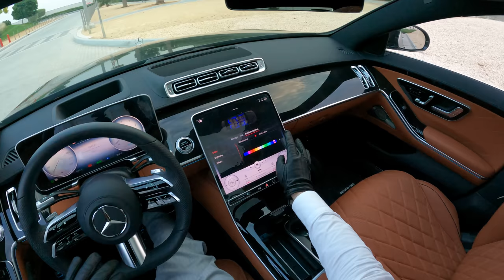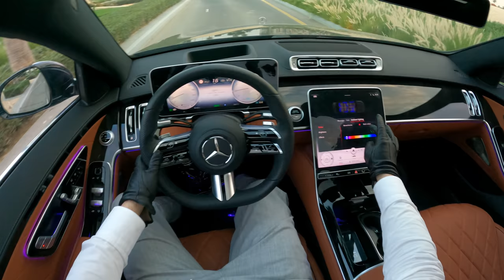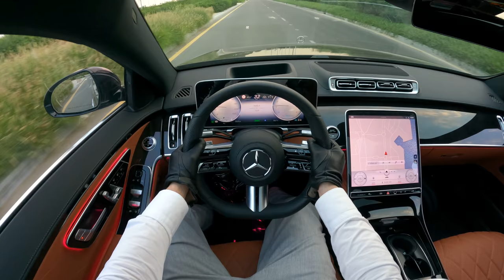The New Mercedes-Benz S-Class 2021 Test Drive At Sunrise POV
If you're interested in the new Mercedes-Benz S-Class 2021, be sure to watch this test drive at sunrise! This video captures the beauty of the S-Class as it drives through the sunrise in Los Angeles.

Mercedes-Benz has released a lot of new footage for the 2021 S-Class, and this is one of the coolest videos. This test drive at sunrise gives you a great look at the new features and design of the S-Class 2021. If you're interested in the new S-Class, be sure to watch this video!
In this Mercedes-Benz S-Class 2021 test drive video, we take you for a spin in the brand new S-Class 2021 at sunrise!Mercedes-Benz is the latest car manufacturer to join the ranks of the top luxury car brands, and the new S-Class 2021 is proof. See the new S-Class in all its glory as we take you on a test drive at sunrise! From the luxurious leather seats to the cutting-edge technology available, this is one video you don't want to miss!Mercedes-Benz has just released the new S-Class 2021 and in this video we take it for a test drive at sunrise. The S-Class is one of the most luxurious cars available and it's perfect for luxury car lovers out there.This test drive is a great way to see how the new S-Class performs and to get a sneak peak of what the car will be like when it's released in 2021. If you're a Mercedes-Benz fan, this is a must-watch video!

Overview:
Boasting spectacular levels of luxury and state-of-the-art technology, the 2021 Mercedes-Benz S-class sedan is the German company's flagship and a rolling statement of success. Although its storied history is partly responsible for that prestige, the latest generation looks to improve on its impressive predecessor in every way, making it an Editors' Choice winner. The new S-class has grander proportions, an even richer interior, innovative safety equipment, and some seriously futuristic features. The highlights include a 3D gauge cluster, a massive OLED touchscreen, rear-wheel steering for better maneuverability, and an active air suspension that makes cornering smoother and keeps passengers safer in the event of a collision. A pair of turbocharged powertrains and standard all-wheel drive should ensure that the 2021 S-class sedan can whisk you to business meetings or gala events on time, but its indulgent amenities and lounge-like back seat could be a reason to be fashionably late.

Engine, Transmission, and Performance:
Mercedes offers the sedan with either a 429-hp turbocharged 3.0-liter inline-six-cylinder engine on the S500 or a 496-hp twin-turbo 4.0-liter V-8 on the S580. Both powertrains are supplemented by a 48-volt hybrid system (called EQ Boost) and pair with a nine-speed automatic transmission and 4Matic all-wheel drive. There will also be a plug-in-hybrid model that's said to have about 60 miles of all-electric range. The S560 coupe and convertible also feature a twin-turbo 4.0-liter V-8, but it's not electrically enhanced and makes 463 horses. Still, the last coupe we tested had smooth, expeditious acceleration that didn't disrupt passenger comfort. It also provided precise feedback from the steering and needed 178 feet to stop from 70 mph. As for the new sedan, we recently rode in a prototype S-class that showcased the sedan's different suspension and steering modes. While
 every model rides on an air suspension, we sampled the E-Active Body Control, which has a "curve" function" that subtly leans the car into corners. However, Mercedes says this feature won't be available until next year. The S-class can also be equipped with an all-wheel steering system that makes the big-bodied Merc surprisingly easy to maneuver in tight spaces.

Safety and Driver-Assistance Features:
Every four-door S-class comes with an array of standard driver-assistance technology, including the ability to park itself and even take preventative measures to protect passengers when it detects an imminent collision. The sedan will also be available with innovative features that include rear-seat airbags and an active suspension that will lift the car up to reduce the severity of damage during a collision. For more information about the S-class's crash-test results, visit the National Highway Traffic Safety Administration (NHTSA) and Insurance Institute for Highway Safety (IIHS) websites. Key safety features include:

 Standard forward-collision warning and automated emergency braking
 Standard lane-departure warning and lane-keeping assist
 Standard adaptive cruise control with stop-and-go capability